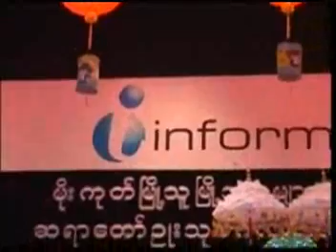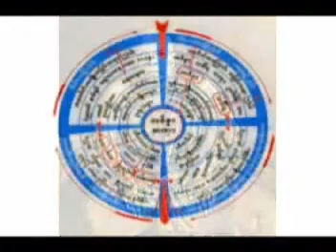၁။ ႀကီးျမတ္သူ ၁ စကာၤပူ ၅ ၁၁ ၂၀၁၀